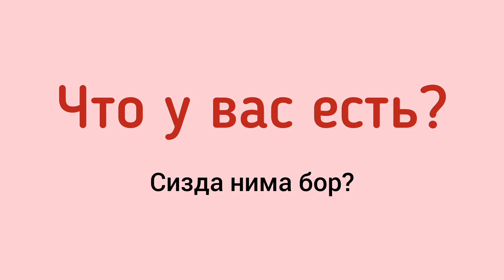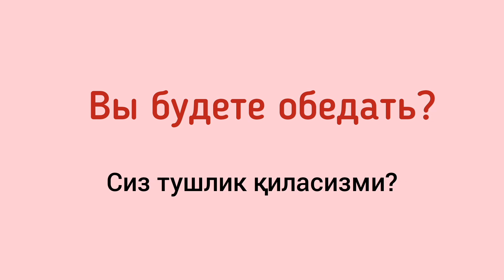Rus tilida eng ko'p ishlatiladigan gapar RUS TILI TEZ VA OSON